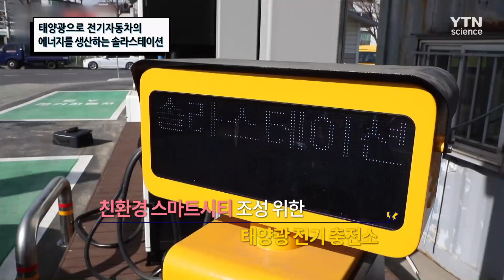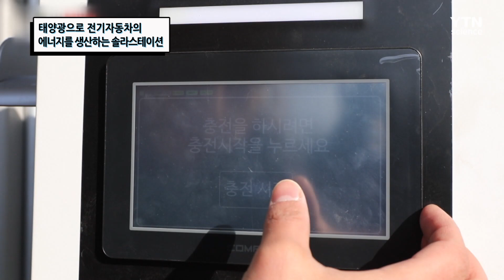태양광으로 전기자동차의 에너지를 생산하는 솔라스테이션 / YTN 사이언스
급속한 산업화로 삶이 편리해졌으나 그에 비례해 화석 에너지도 급속도로 고갈되어가고 있는 가운데

화석 에너지없이 달리는 전기자동차와 전기자동차의 주 에너지원인 전기를 친환경적으로 생산하는

솔라스테이션에 대해 알아본다.